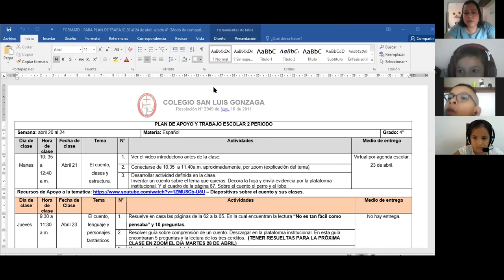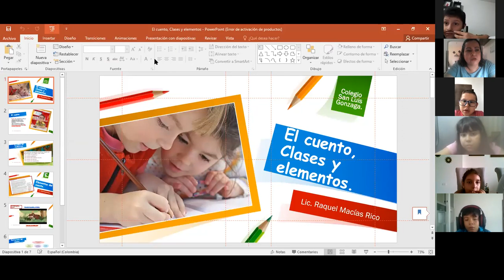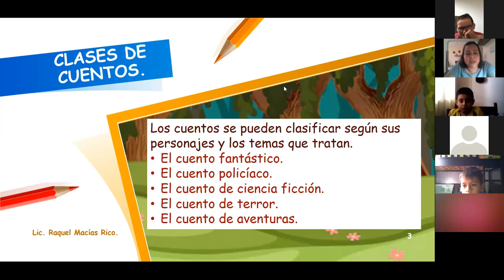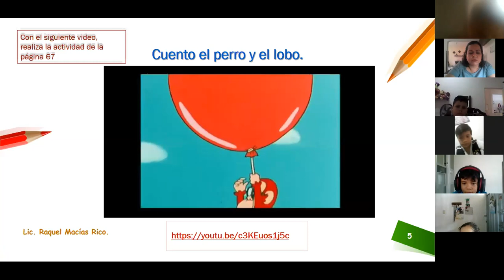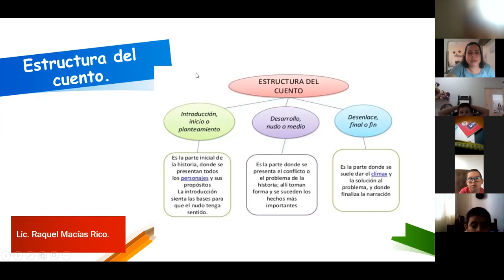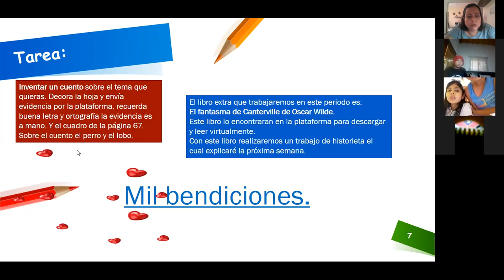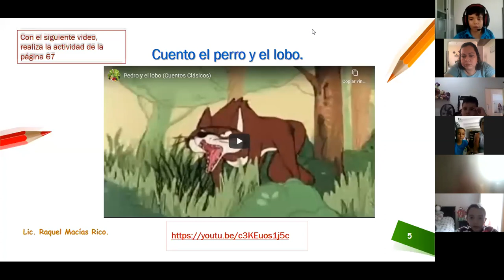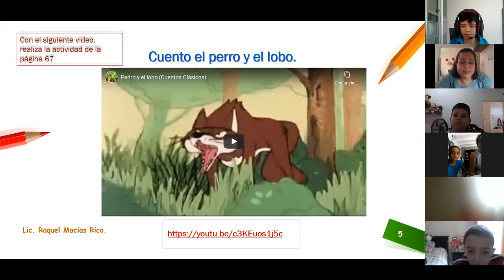Colegio San Luis Gonzaga (clase 4° español.)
El cuento y sus elementos.